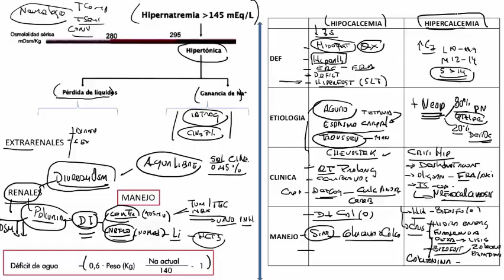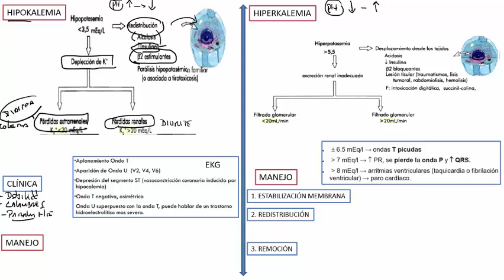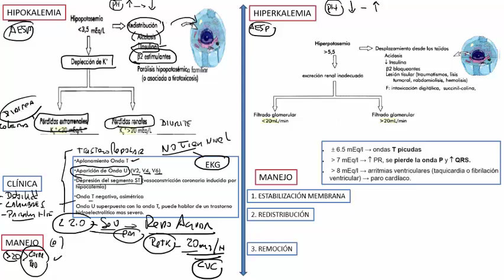4 HIPOKALEMIA REPASO